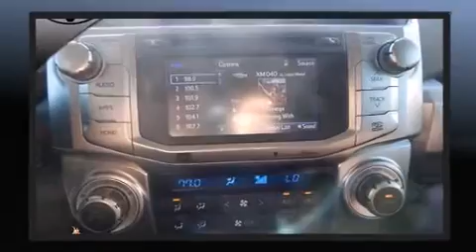2015 Toyota 4Runner in Midwest City, OK 73110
Hudiburg Toyota
5800 Tinker Diagonal
in Midwest City, OK 73110

Discerning drivers will appreciate the 2015 Toyota 4Runner. Smooth gearshifts are achieved thanks to the 4 liter 6 cylinder engine, providing a spirited, yet composed ride and drive. Four wheel drive allows you to go places you've only imagined. Top features include a split folding rear seat, a rear window wiper, a tachometer, a trip computer, heated door mirrors, power windows, a trailer hitch, and 1-touch window functionality. Toyota ensures the safety and security of its passengers with equipment such as: dual front impact airbags with occupant sensing airbag, head curtain airbags, traction control, brake assist, anti-whiplash front head restraints, ignition disabling, and 4 wheel disc brakes with ABS. With electronic stability control supplementing mechanical systems, you'll maintain precise command of the roadway. We pride ourselves in consistently exceeding our customer's expectations. Stop by our dealership or give us a call for more information.